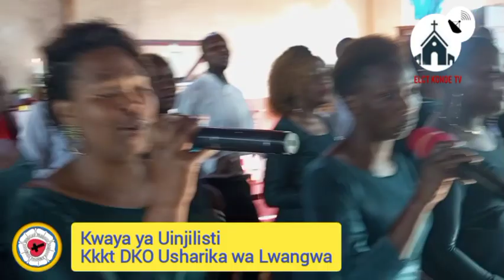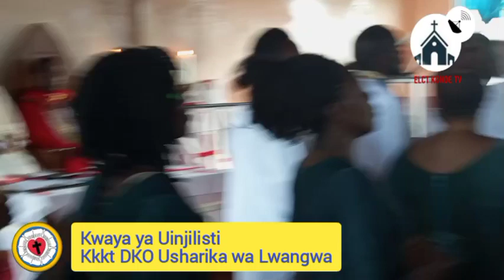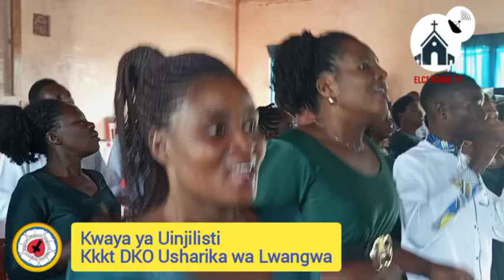Kwaya ya Uinjilisti kutoka KKKT Dayosisi ya Konde Usharika wa Lwangwa